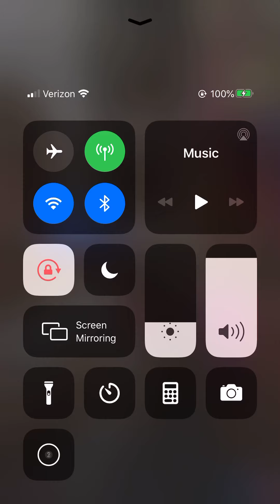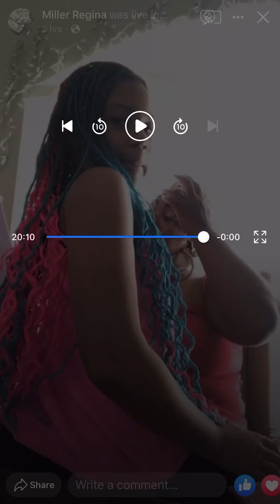Marie and Abuela 911 story time looking back 19 years ago September 11 2020